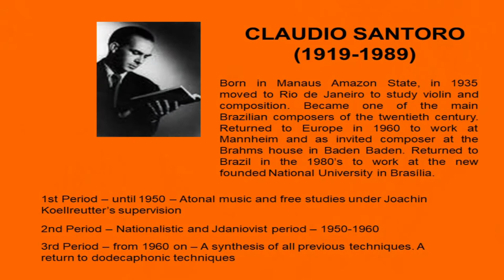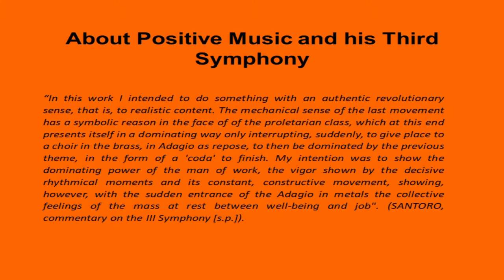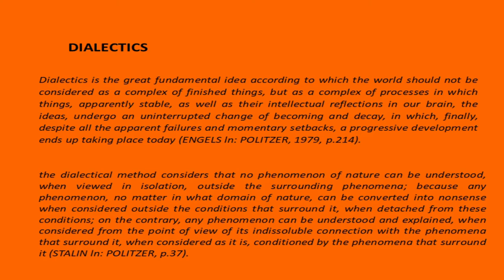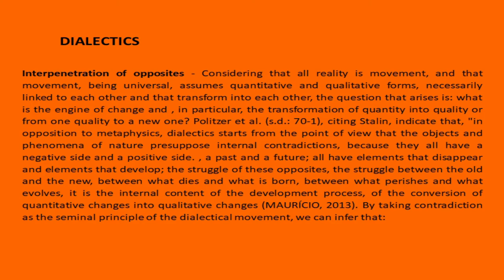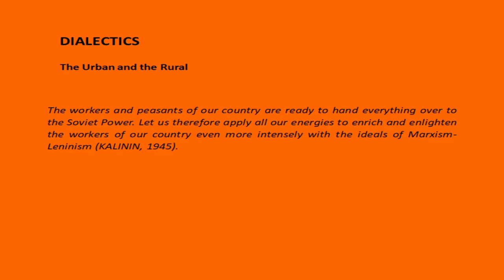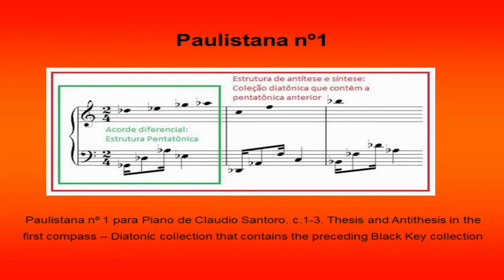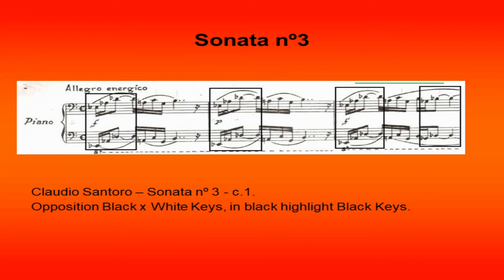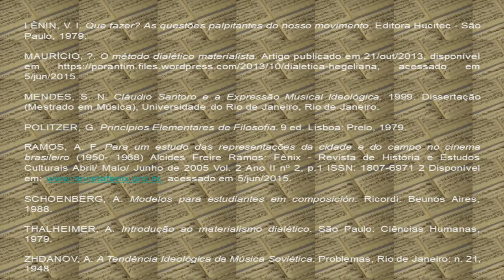EPCR 2022: ERNESTO HARTMANN- Santoro's representations of socialist realism in piano works 1950-1960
ERNESTO HARTMANN - Universidade Federal do Rio de Janeiro - Brazil
Claudio Santoro's representations of socialist realism in piano works 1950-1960

The Brazilian Nationalist generation of the 1950’s was strongly influenced either directly or indirectly by Realism Socialist. This generation had as exponents three composers, Camargo Guarnieri, César Guerra-Peixe, and Claudio Santoro. Of these three, Santoro, the only Brazilian to attend the Prague’s 2nd Progressive Composers Congress in 1948, undoubtedly was the most affected. The outcome of the resolutions in this Congress led him to abandon Dodecaphonist techniques and search for a new idiom that could both translate the Positive Idea – through the means of Symphonism (Stoïanova) and Intonazia (Asafiev), developing a lexicon of gestures
– and emulate the dialectical principle so relevant for the Marxism. In his  nstrumental music of the 1950’s these procedures became quite clear, especially in his piano music. Three works of this period: the Two Brazilian Dances (1951); the Paulistanas (1951/52); and his Third Piano Sonata (1955) can, through an analysis of the construction and development of his themes and textures (Hartmann and Mendes), and the composer’s own testimony illustrate the techniques employed by him in his attempt to translate the main principles stated in the 1948 Congress into instrumental music, all consonant with his political and ideological view. Therefore, in this
communication, we’ll discuss the context of Santoro’s attendance in the Congress, analyze excerpts from the works highlighting these procedures, and discuss the strategies employed by him to achieve the goals of this doctrine as he understood they should be applied in Brazilian music.